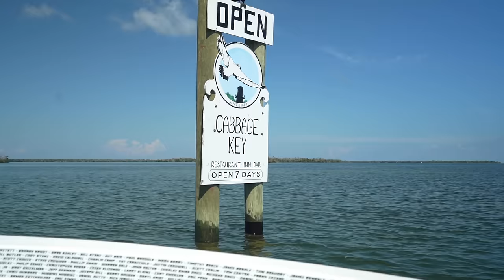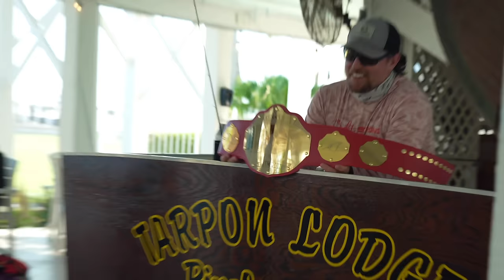48 Hours Embarrassing Fishing YouTubers. Catch Clean & Cook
Fishing against some of YouTube's most popular fisherman, I set the goal of embarrassing each and every one of them in a tournament. We challended each other in this Florida fishing competition to catch the biggest Redfish, Snook, and Seatrout in a 48 hour period. After the tournament I clean a cook a beautiful redfish into an amazing dinner!

▬▬▬▬▬▬▬Ocean Devil Products▬▬▬▬▬▬▬
►Check Out Ocean Devil Products and Silk Ocean Braids
Save with my code RYANMORIE